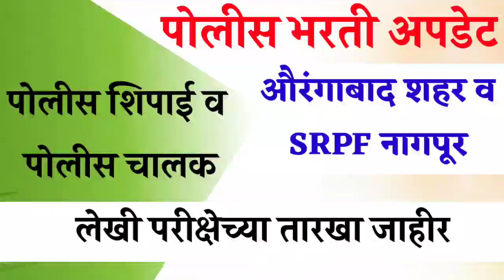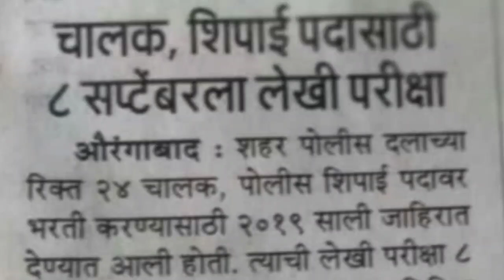औरंगाबाद शहर व नागपूर SRPF लेखी परीक्षेच्या तारखा जाहीर | पोलीस शिपाई व पोलीस चालक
👮‍♂ पोलीस भरती साठी बेस्ट ठोकळा - मिनी ठोकळा 👌

🏆 पोलीस भरती साठी सर्वात जास्त मागणी असलेले एकमेव पुस्तक

📚 पोलीस भरती मिनी ठोकळा 📚

⭐️ सुटसुटीत व आकर्षक मांडणी
⭐️ सोप्या व सहज भाषेत
⭐️ रिव्हिजन मारण्यासाठी उपयुक्त

लेखक :- राजेश मेशे सर 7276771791
💻 ऑनलाईन खरेदीसाठी लिंक 👇

🔴 आजच घ्या व अभ्यासाला नवीन दिशा ध्या